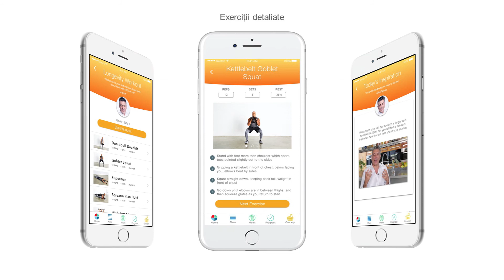Monday App - JOSEPH HADAD The Longevity Plan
Client: Monday App
Starring: Joseph Hadad, Celebrity Chef
Video editing: Moon Media Productions
Production: Yolo Media